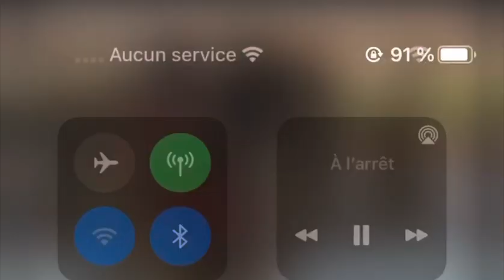Concert de réunification wenge 4x4 instant 🏟 stades de martyrs mpiaka to te